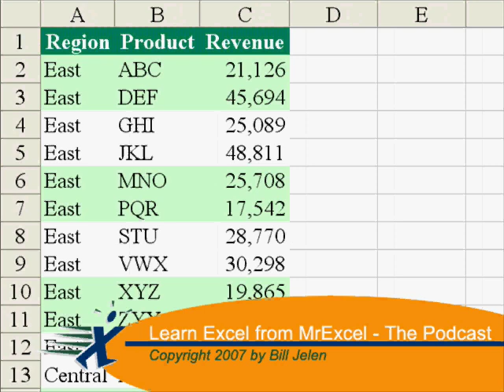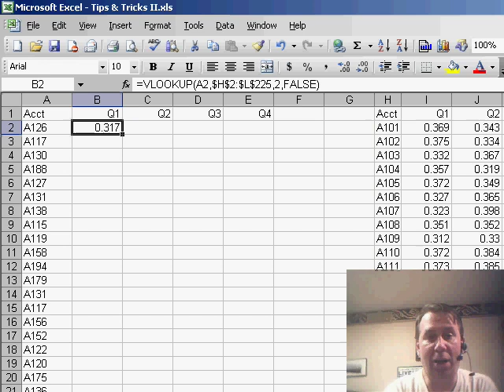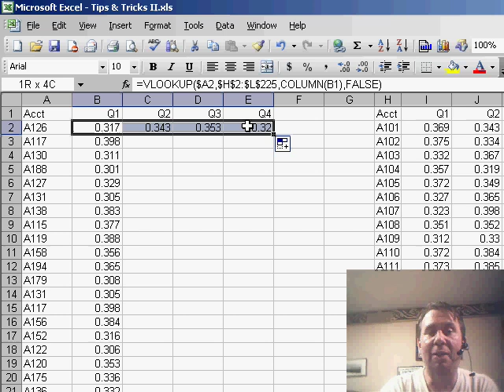Excel - Mastering Multiple Columns in VLOOKUP: Excel Tutorial - Episode 613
Microsoft Excel Tutorial:  Mastering Multiple Columns in VLOOKUP: Excel Tutorial.

Welcome back to the MrExcel netcast! In today's episode, we'll be discussing a question sent in by Alisha about using VLOOKUP in Excel. She understands how to use VLOOKUP to get one column, but what happens when you need to copy that over to get multiple columns? Don't worry, I have a couple of tricks up my sleeve to make this process a little bit easier.

First, let's quickly go over what VLOOKUP stands for. It stands for vertical lookup, meaning we are searching for a specific value in a table and retrieving information from that table based on that value. The leftmost column of the table must contain the lookup value, and any other information we want to retrieve must be to the right of that column.

To start, we'll use the F4 key to make the lookup value absolute. Then, we'll specify the column we want to retrieve information from. Finally, we'll add the word FALSE to ensure we are getting an exact match and not a close match. This will give us the answer in the second column, as specified in our VLOOKUP formula.

But what if we need to copy this formula to the right to retrieve information from multiple columns? We'll need to make a few adjustments. First, we'll need to add a $ before the column letter of the lookup value to ensure it stays constant as we copy the formula. Then, instead of hard-coding the column number, we'll use the COLUMN function and specify the column of B1. This may seem convoluted, but it will automatically change to the column of C1, D1, and so on as we copy the formula to the right.

This method may seem a bit complicated, but it's much easier than having to manually edit the formula for each column. And the best part is, it will work no matter where the VLOOKUP formula is located in your spreadsheet. So there you have it, a simple solution for using multiple VLOOKUPs in Excel.

Alicha asks  how can you return many columns from a table using VLOOKUP? I have a couple of tips to make this process easier. Episode 613 shows you how.

Table of Contents:
(00:00) Copying VLOOKUP to multiple columns
(00:37) Explanation of VLOOKUP
(00:55) Specifying the column to lookup
(01:08) Copying the formula to the right and Adding a $ before the column letter
(01:23) Using the COLUMN function
(02:03) Advantages of using the COLUMN function
(02:17) Copying the new formula to all rows
(02:27) Clicking Like really helps the algorithm

This video answers these common search terms:
Absolute cell reference in VLOOKUP
Automating column reference in VLOOKUP
Copying VLOOKUP formula to all rows
How to copy VLOOKUP formula to the right
Specifying lookup value in VLOOKUP formula
Tips for efficient VLOOKUP usage
Understanding VLOOKUP column reference
Using $ symbol in VLOOKUP formula
Using the column function in VLOOKUP
Using the F4 key in VLOOKUP
Using VLOOKUP with multiple columns
VLOOKUP tutorial